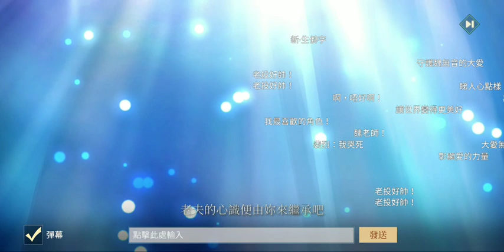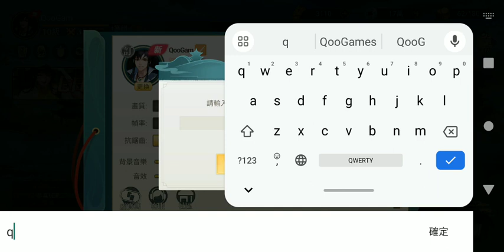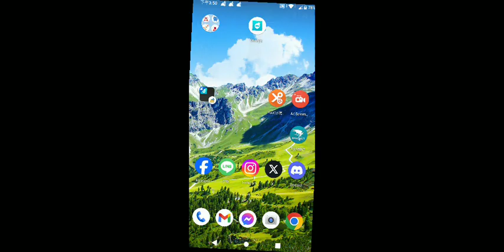江湖如此多嬌 - 線上放置遊戲試玩 (Android/iOS)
※全網獲超10億閱讀人氣漫畫改編※
※多平台9.9分超高評價漫畫《藏鋒行》正版授權※

你的下一款武俠遊戲，何必是金庸！

《江湖如此多嬌》是一款具有濃郁東方美學的新武俠卡牌手遊。遊戲以「 妖刀」復生 為背景；五把可操控人心的妖刀，肆虐武林。江湖各路人馬陰謀智鬥，攪動天下風雲。

這次，你能平息「 妖刀」之禍，還天下太平嗎？

【《藏鋒行》正版授權，50萬字血肉江湖】
妖刀重現江湖，凡被附身皆成「 刀屍」 。50萬字劇情生動演繹，身為鑄劍少年的你將與紅顏知己、生死兄弟，共同踏上這波瀾壯闊的東方武俠冒險！

【一招一式皆功夫，拳拳到肉真武俠】
23大武林門派，專屬輕功戰技；超精緻人物建模飛簷走壁閃轉騰挪，一招一式動動手指完美呈現，讓你在戰鬥中體驗到拳拳到肉的真實打擊感。

【紅顔俠客隨心養，人人皆為豪傑】
全劇情配音，精美spine生動演繹，100+美女俠客隨心養。特色養成系統讓每位角色皆能獨步江湖，成為你的頂級戰力。

【戰陣合一智定乾坤，策略陣法腦力博弈】
只有莽夫才會無腦戰鬥！創新陣法概念，隨機應變自由佈陣；陣眼英雄先手致勝，策略為王。反傷陣、奶媽陣、增傷陣...千機迷陣，以弱勝強。

【怦然心動江湖多嬌，史上最嬌嫩家園系統】
千秋無絕色，悅目是佳人！史上最豔麗家園系統，解鎖與心儀美人的多種隨機劇情，共度良宵：溫泉、沐浴，按摩，床榻之側，如花美眷，應有盡有。

開發者：Electronic Soul
遊戲類型：線上放置遊戲
支援語系：繁體中文
廣告密度：無
APK 大小：806.25 MB
數據包：N/A
系統要求：Android 5.0+
需要VPN：否
支持Root設備：是